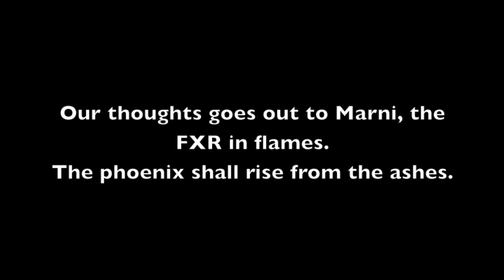DISTINGUISHED GENTLEMAN'S RIDE JAKARTA 2013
The first official Jakarta Distinguished Gentleman's Ride in 2013. Hosted by Sekepal Aspal Indonesia.

Shot by Roni Pramaditia and Sam Bram.
Edited by Sam Bram.